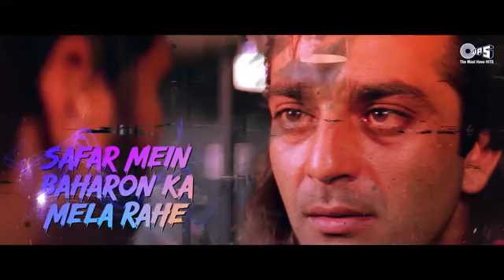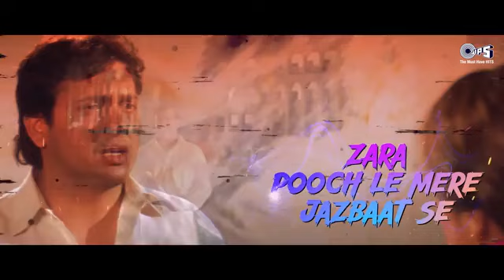babal gayi hai yeh baniya-lyrical | andolan | sanjay dutt govinda